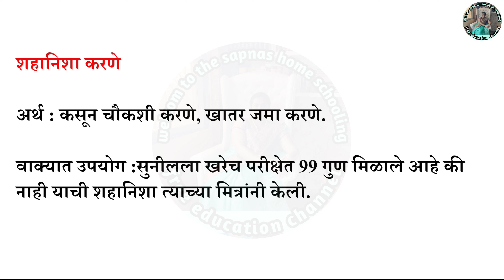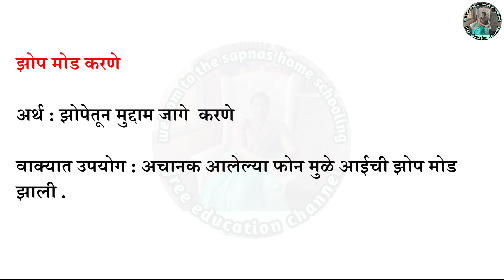आजी कुटुंबाच आगळ धड्यातील वाक्प्रचार अर्थ व वाक्यात उपयोग